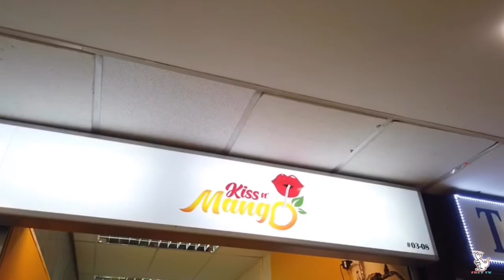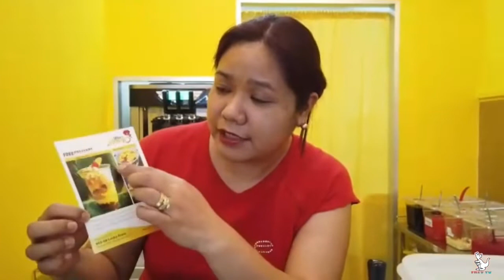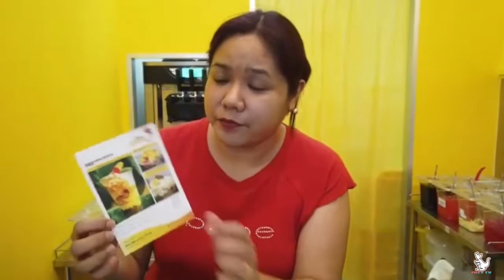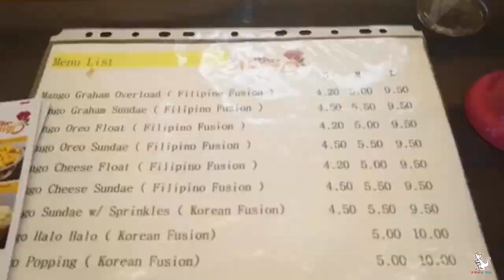Kiss N’ Mango| Orchard Lucky Plaza Singapore